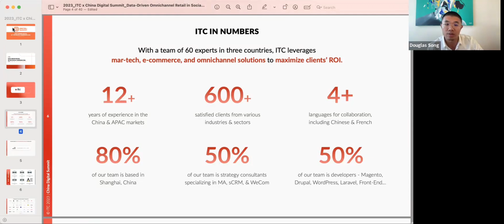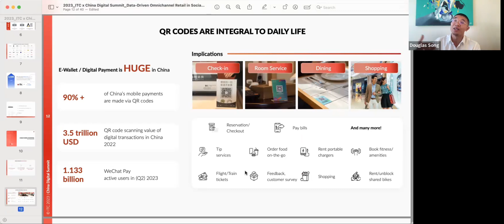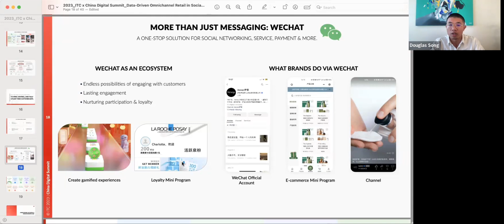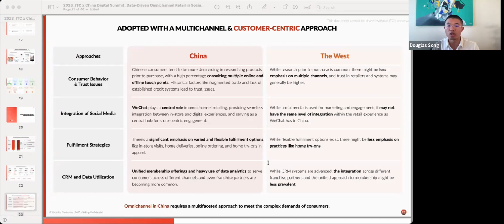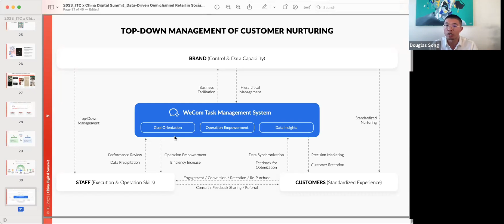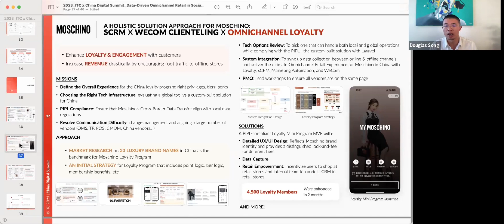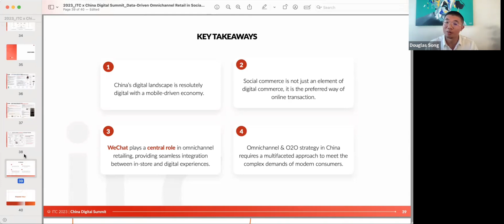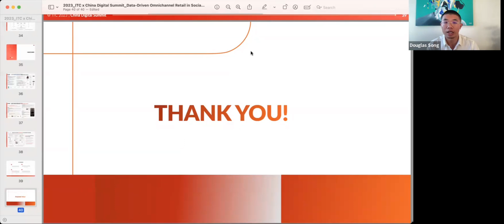Data-Driven Retail in Social Commerce Era | Douglas Song at China Digital+ Summit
Join Douglas Song, Head of Strategy & Consulting at IT Consultis, in this online session at the China Digital+ Summit. He explores "Data-Driven Retail in the Social Commerce Era with Marketing Automation & WeCom". Gain insights from a leader in digital transformation on maximizing ROI in this new era.